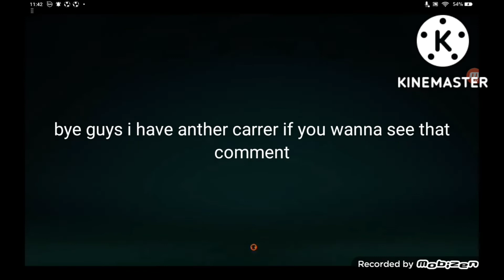fifa 23 player carrer